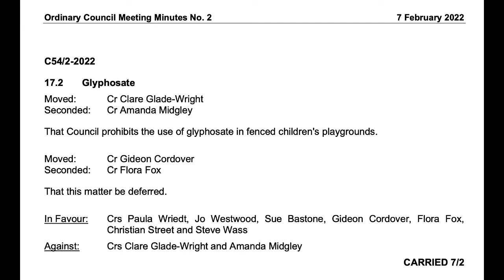7 Glyphosate playgrounds motion deferred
Authorised by G Cordover, Tasmanian Greens, 298 Argyle Street Hobart.